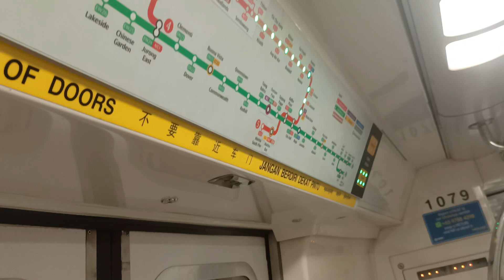[Run 214 Yishun Bound] SMRT KHI C151 [079/080] [Raffles Place → City Hall]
Date filmed: 20 December 2022
Time of recording: 0750hrs
Towards: Yishun
Train Model: Kawasaki Heavy Industries C151
Train Run: 214
Depot of Origin: Bishan Depot
Final Destination Depot: Bishan Depot via Ang Mo Kio
Carriage filmed at: 1079 A4/B4
AM/PM/Full Day: BSD AM Peak Service

One of the trip that Run 214 gets to make. Does an Yishun Bound from Marina South Pier, and then do an AMK Bound on the next trip after. Nice to take non-KSFs on Yishun Bound, and with strong motor that can be heard on car 1079 A4. 080F leads hence strong deceleration can be heard.